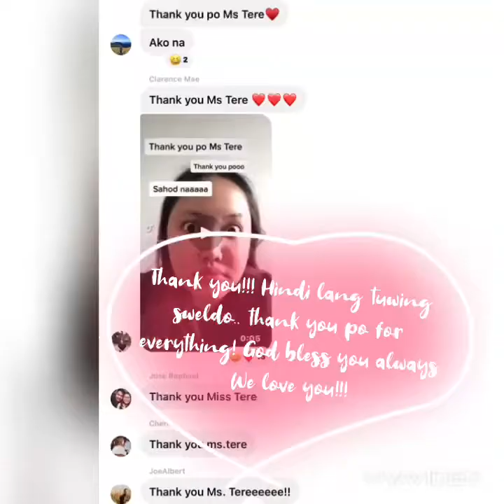Happy birthday, Ms. Tere! ❤️